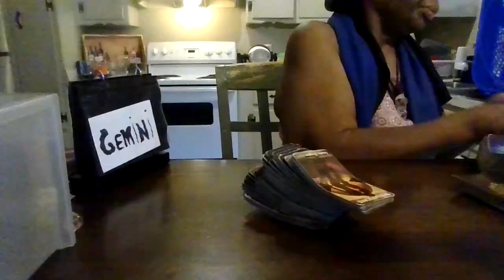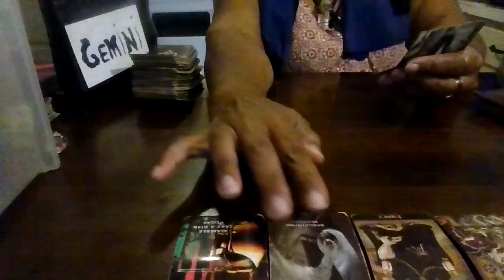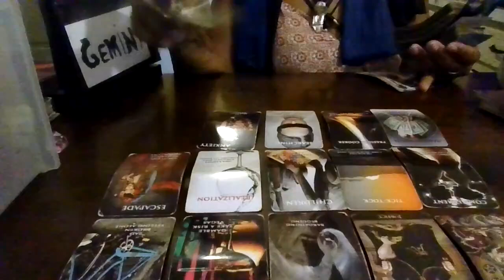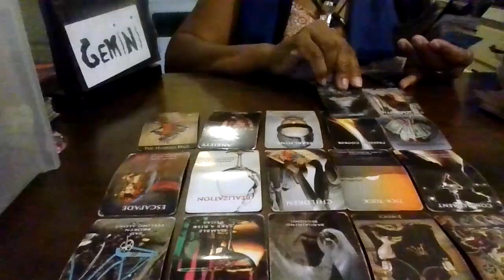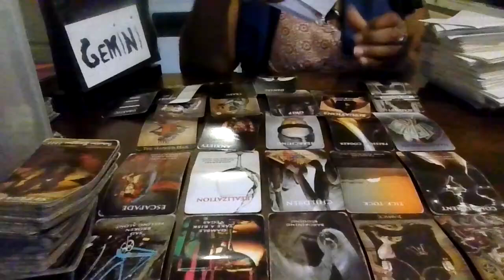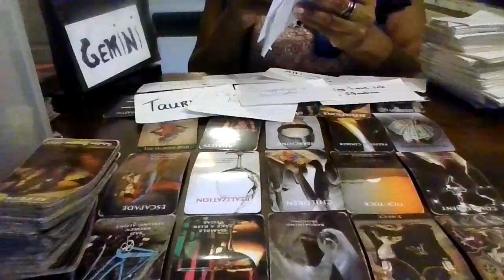Gemini reading/No-date/No-disrespect/Sending love & light/For entertainment only/True & false